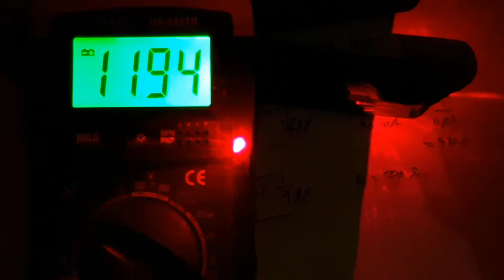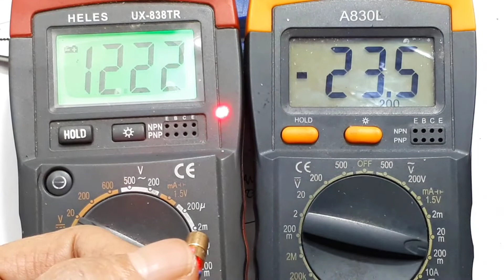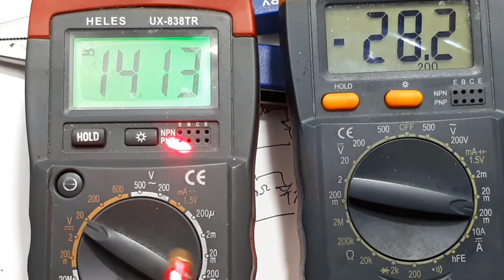Cara Pasang Dioda Laser Pada Motor 12V Sinar Dioda 6mm Pointer Red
Laser Diode 5V Sinar Dioda 6mm Pointer Red Merah

Video ini menerangkan cara pemakaian dioda laser pada kendaraan bermotor.
Seperti yang kita tahu bahwa kendaraan bermotor mempunyai tegangan 12V.
Sedangkan dioda laser yang banyak dijual dipasaran, mempunyai spesifikasi tegangan 5V.
Sebgai masukan, sebainya bila kalian memasang laser dioda, tampahkan lensa led. Agar cahaya yang dihasilkan dioda laser tidak menggangu penglihatan.